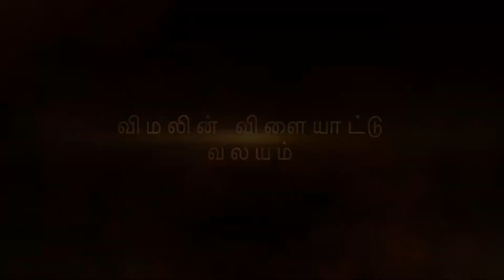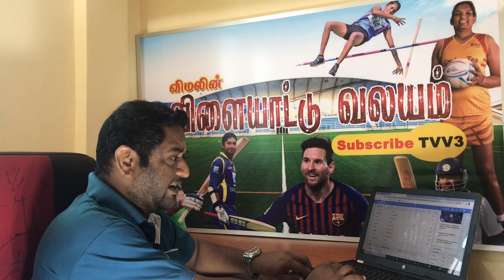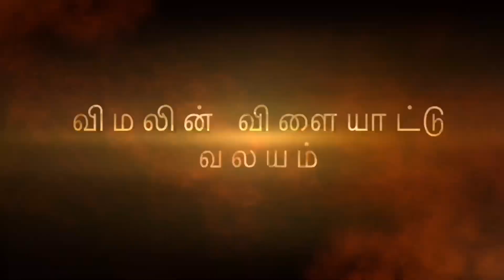ஐ.பி.எல் வலையம் - விளையாட்டு வலையம்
தன்னால் தான் தோற்ற கிங்ஸ் 11 பஞ்சாப்
கோலி vs வோர்னர் - யாருக்கு வெற்றி